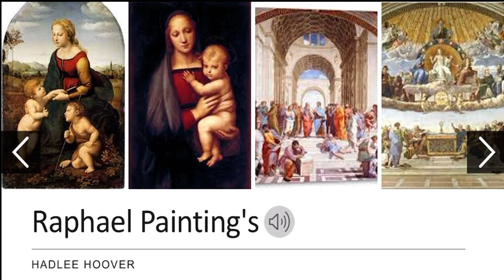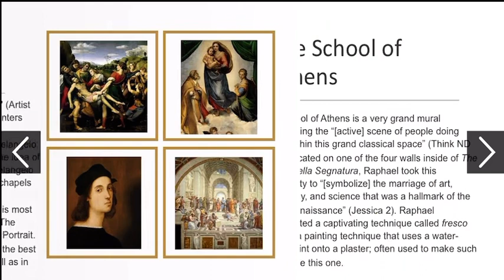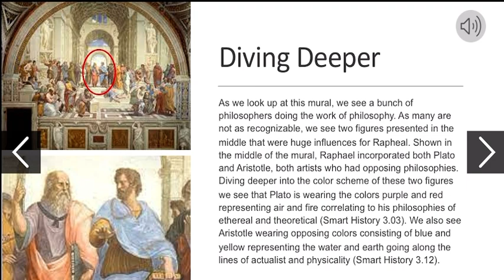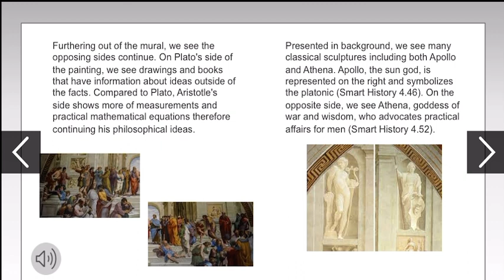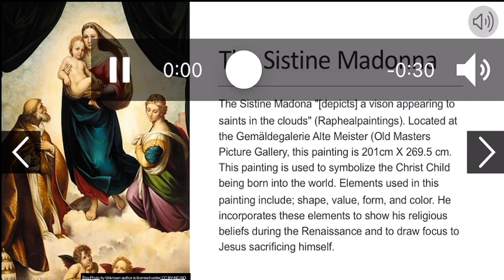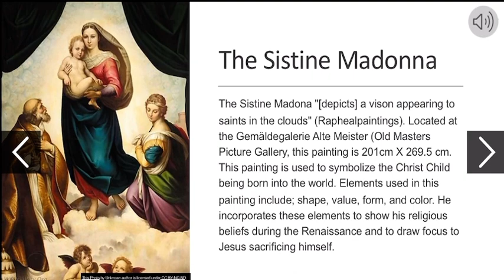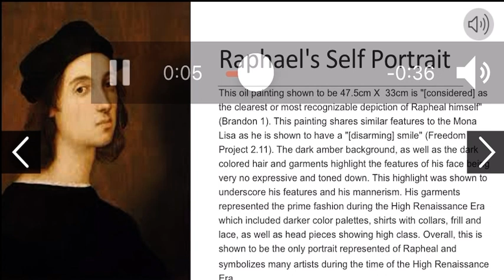Raphael Art Analysis: Hadlee Hoover